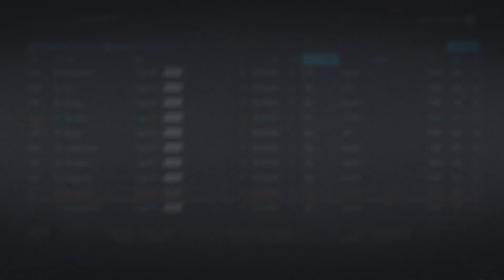NHL 20 - Los Angeles Kings Franchise Mode #40 "Take Two"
The Hart era in LA is over, but he might not be the only player leaving.

General Rules
1. Morale on
2. Injuries on
3. FOW on, except player role for the sake of seeing if the AI needs help.
4. Players can't be played below their current role.
5. Goals For The Season

- Three objectives per year, as decided by the comment section. Fail one? Give up a C level prospect (Med Top 9 F/Med Top 6 D) or third round pick. Fail two? Give up a B level prospect (Med Top 6 F/Med Top 4 D) or a second round pick. Fail all three? Give up a A level prospect (Med Elite) or a 1st round pick.

Draft Rules
1. Only allowed 7 draft picks per draft
2. No more than two picks in the same round.
3. Can only trade up once, can only trade down once.
4. No amateur scouts allowed.
5. Must choose from the next seven players in line without scrolling.
6. Must pick one of each forward position, two defenseman and a goalie. One free pick allowed.

Trade Rules
1. Trade has to make sense for the AI, can't abuse broken values. Basically, if I wouldn't take that trade as the other GM, I can't do it.
2. Can only trade away a player through the trade finder.
3. Can only acquire one AI draft pick per trade, unless the AI offers the trade.
4. Can only trade away picks from the next two years.
5. If a player is on the last year of their contract with a NTC, and we're out of the playoffs, we spin the wheel to see if they waive the clause to go to a current playoff team.

1. One signing for each position (F,D,G) can be current talent or prospect during free agency
2. Allowed to fill out roster during free agency with no restrictions after one month.
3. Allowed to do the .85% trick, unless it pushes someone into a different NMC/NTC bracket.
4. Have to let players who don't want to re-sign go.
5. For contract duration, I'm only allowed to lower or higher by one year above asking price.
6. We spin the wheel to decide NTC/NMC. It is spun before the contract is offered.
7. NTC/NMC is for UFA players only.
8. If a player gets a NMC, I have to stay loyal for half the contract minimum. The wheel spin is for the remaining years.

2.5-5.24M spins for an NTC. First spin is to determine the amount of years in which it's active, 1-8 depending on the contract length. Second spin is to determine the amount of teams on the list.

5.25M and up spins for a NMC clause. Have to stay loyal for half the contract. Spin is for the remaining years. Either it goes to a NTC, or I'm free from any clauses. Including Santa.

Current NMC/NTC
Grundstrom (2/4 NMC)